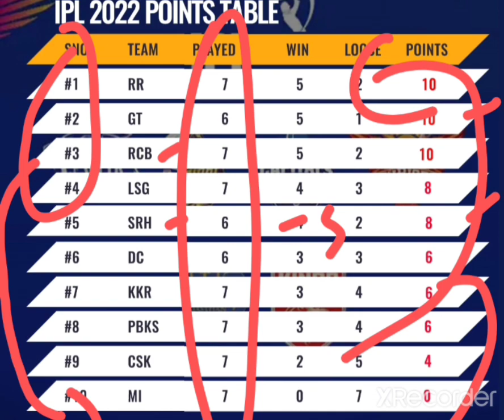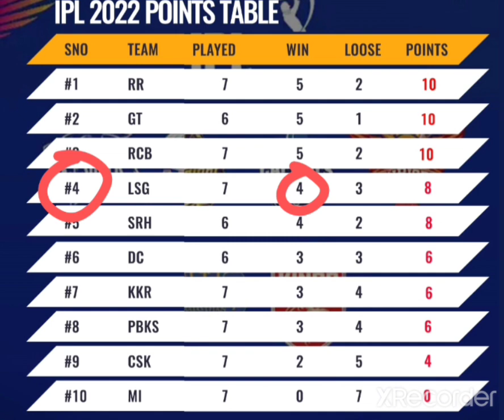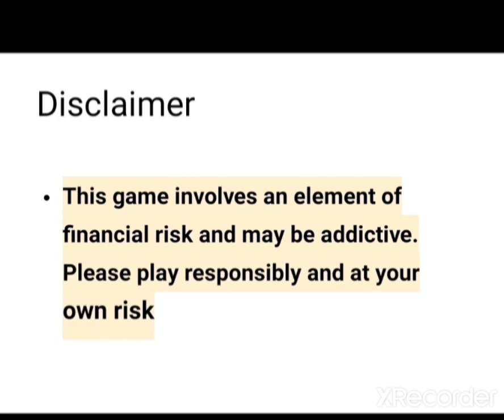MI vs LSG Match 37 IPL 2022 Analysis Arjun Tendulkar!